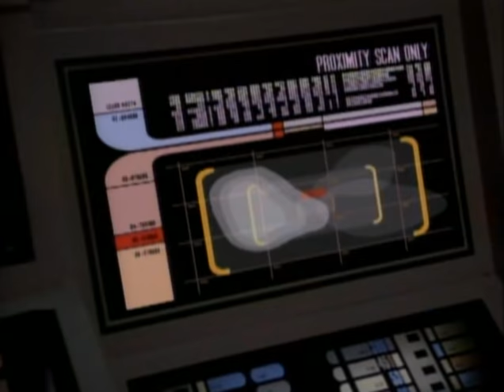You are arrogant and close minded and who needs to control every thing and everyone.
TNG 6x10  Chain of Command II